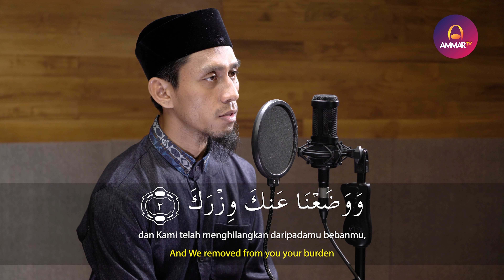SURAT AL INSYIRAH || NASIRUDDIN ADZ DIZKRI || MUROTTAL MERDU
Tafsir Surat Al Insyirah

1-2. Bukankah kami telah melapangkan dadamu (wahai nabi) untuk menerima syariat syariat agama,dakwah kepada Allah,dan menghiasi diri dengan keluhuran akhlak, Serta kami meringankan beban darimu dengan itu.

3-4. Yang mana beban itu telah memberatkan punggungmu? Dan bukankah kami juga menjadikanmu,dengan nikmat kami kepadamu berupa kemuliaan alkhlak,berada pada kedudukan tingggi lagi mulia?

5-6. Jangan sampai gangguan musuhmu menyurutkanmu untuk menyebarkan risalah, karena bersama kesulitan ada jalan keluar, bersama kesulitan ada jalan keluar.

7-8. Bila kamu telah menyelesaikan urusan dan kepentingan dunia,maka bersungguh sungguhlah dalam beribadah. Dan hanya kepada tuhanmu semata,berharaplah apa yang ada di sisi-Nya.

Supported by
Lima Tour - Umrah Pelayanan Prima

Hotel D'Madinah (Hotel D'Madinah Residence Solo)